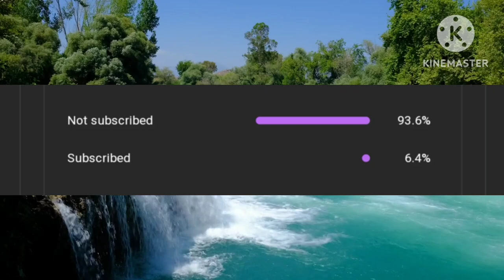Costa Rica Colon Currency Notes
Banknotes currently circulating in Costa Rica come in denominations of 1,000, 2,000, 5,000, 10,000, 20,000 .

The colón (plural: colones; sign: ₡; code: CRC) is the currency of Costa Rica.[1] It was named after Christopher Columbus, known as Cristóbal Colón in Spanish. A colón is divided into one hundred céntimos.

The colón (CRC) is the national currency of Costa Rica. The symbol for the colón is an uppercase C with two backslashes running through the center. The country’s money is issued by the Banco Central de Costa Rica (Central Bank of Costa Rica), which is based in the capital of San Jose.

कोस्ता रीका या कोस्टा रिका मध्य अमेरिका में कैरिबियाई क्षेत्र में स्थित एक देश है। २०वीं शताब्दी के मध्य काल में एक 44 दिन के भयंकर गृह युद्ध के बाद सन् १९४९ में इस देश ने अपनी सेना समाप्त कर दी और विश्व के उन बहुत कम देशों में से एक हो गया जिसकी अपनी कोई सेना नहीं है।

channel link :-

@Dr. Dilip Rajgor, PhD